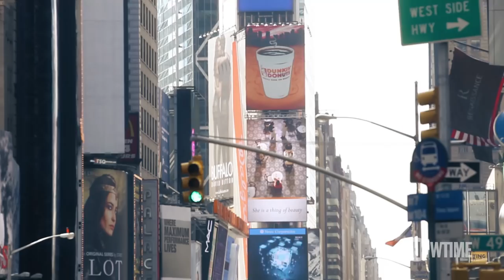Deontay Wilder | THE REVEAL with Mark Kriegel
WBC Heavyweight World Champion Deontay Wilder talks to Sports Emmy® Award-Winning Writer Mark Kriegel about his desire to face the best fighters in the heavyweight division in his pursuit of title unification. Wilder defends his belt against Polish challenger Artur Szpilka - Saturday, January 16th at 10PM ET/7PM PT on SHOWTIME CHAMPIONSHIP BOXING.